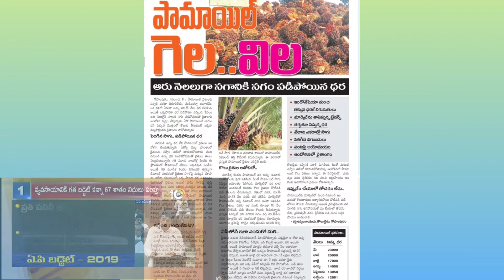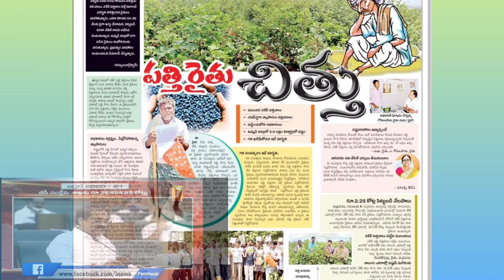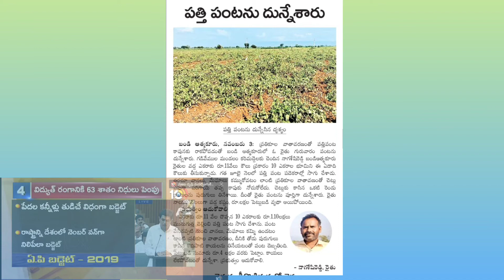రైతుల కోసం 3000 కోట్ల రూపాయల ధరల స్థిరీకరణ నిధి అన్నది ఎంతవరకూ నిజం?